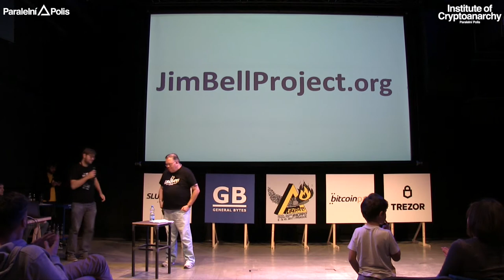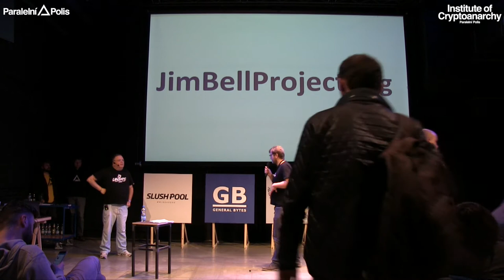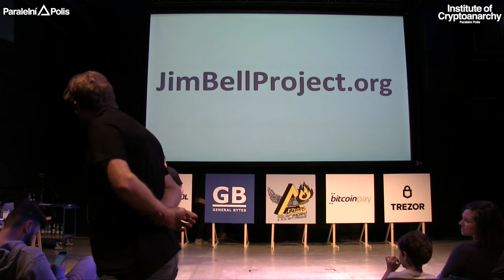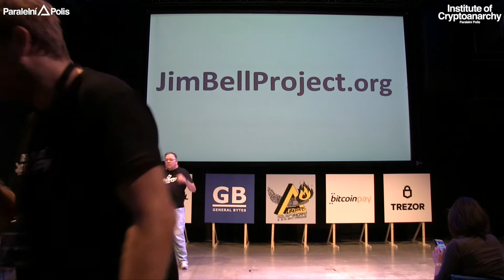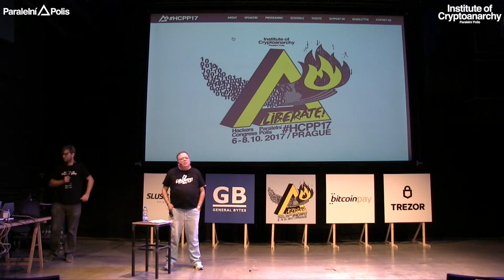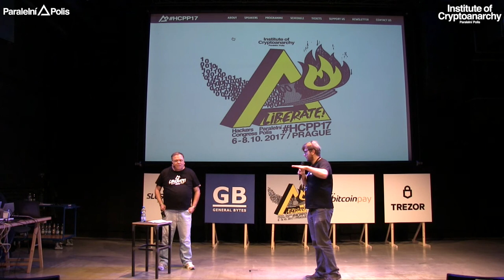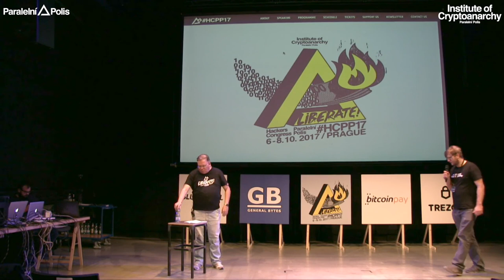Jim Bell - ASSASSINATION POLITICS | HCPP17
JIM BELL

James Dalton Bell, 59 years ago. Before age 9, I'd lived in Ohio, New York state, Ohio, Michigan. Moved to Kansas age 9. High School: Shawnee Mission North High School Hobbies: Primarily Chemistry and Electronics. Higher education: Bachelor of Science in Chemistry, Massachusetts Institute of Technology, Cambridge Massachusetts, USA. Worked for Intel Corporation, 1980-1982 as a semiconductor text engineer. Started my own company, "SemiDisk Systems Inc", in Aloha Oregon 1982, operated until July 1992. Electronics consultant 1992 onwards. Wrote Assassination Politics Essay from February 1995-about April 1996.

TALK: Now that North Korea, Venezuela, and Iran are making the headlines, don't you wish you had begun using my idea, Assassination Politics, years ago?

In 1995, I thought of an idea, which I wrote into an essay called "Assassination Politics", which I asserted (and genuinely believe and believed, then and now) would eliminate the need and even the possibility of war, armies, and oppressive governments. I put it out there for everyone to consider and debate.

Everyone had the ability to find the flaws if any were present. Yet, subsequent years went by, and the world continued to have war and trillions of dollars spent on militaries. Governments continued to oppress. And the public did, essentially, nothing.

We are all subject to that abuse, today. There is an old joke about a religious man who is caught in his house in a flood. As the water rises higher, he is visited by two rescue boats. Each time they offer to rescue him; he responds by saying, "Go away. The Lord will save me!" Eventually, the water continued to rise, he's on the chimney, water all around, and a rescue helicopter appears, offering assistance. He says, "Go away. The Lord will save me!".

The helicopter leaves. The water rose, higher, the man drowns. In Heaven, he asks St. Peter, "Why did God not rescue me"? St. Peter answered, "He sent two boats and a helicopter; what more did you want?" Well, I, Jim Bell, sent the world my Assassination Politics essay. What more do YOU want?!?

Liberate!

HCPP17 PARTNERS:

MAIN PARTNERS

CRYPTOPUZZLE PARTNERS

CATERING PARTNERS